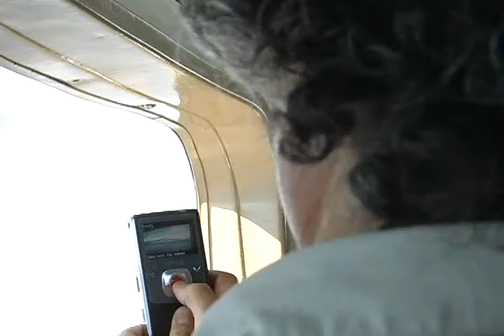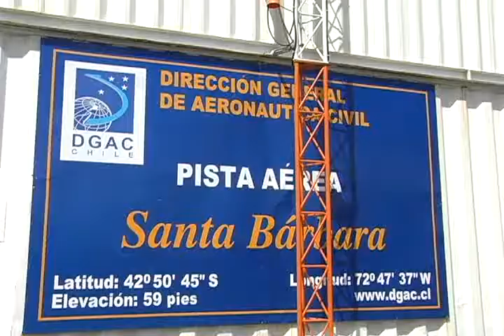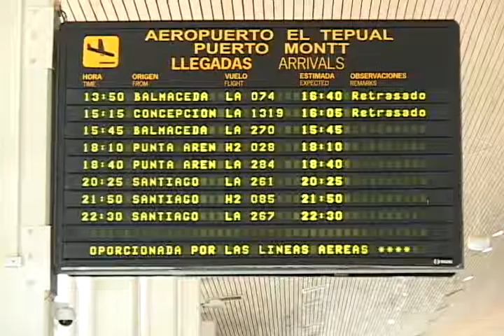Prosigue por investigación por uso de subsidios aéreos